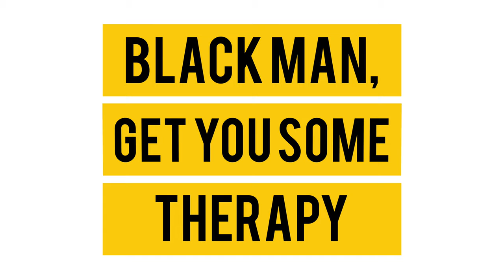Black Man, Get You Some Therapy